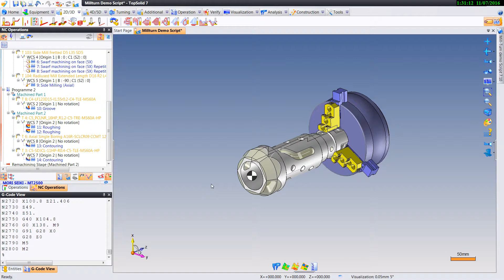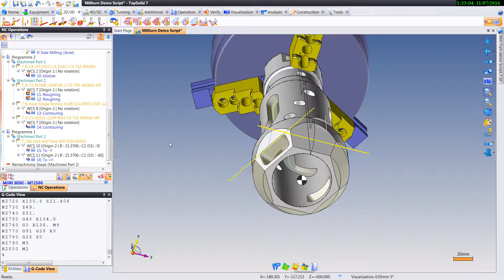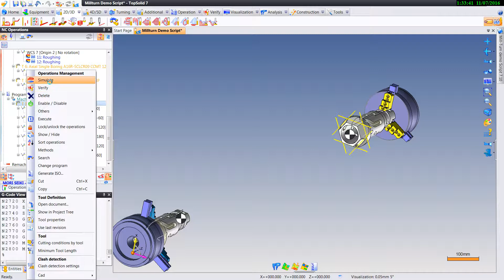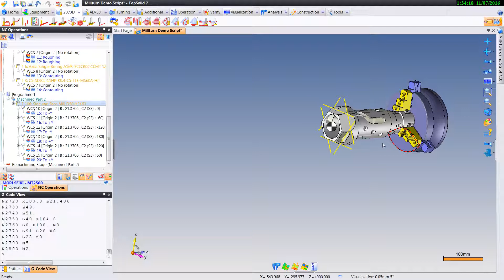22- Flat faces milling C2